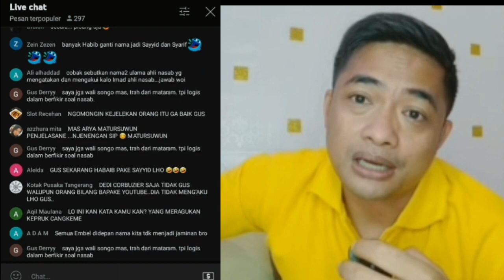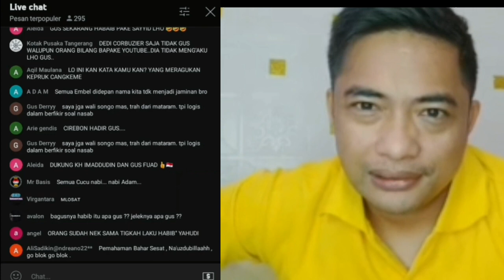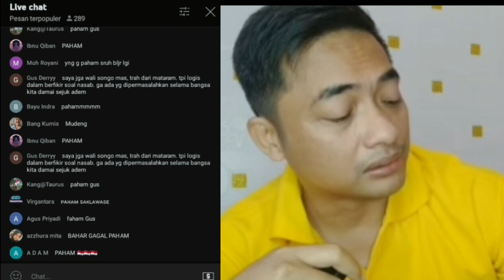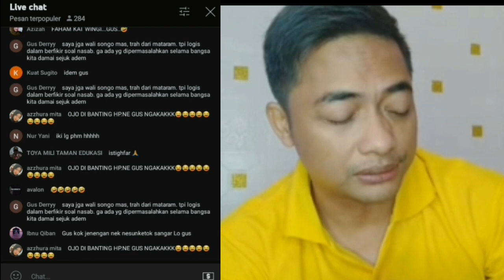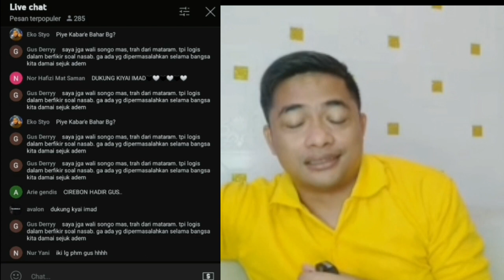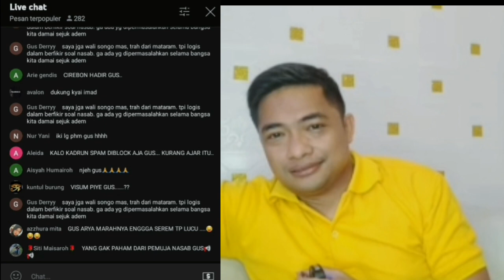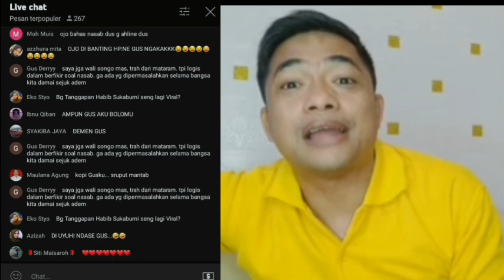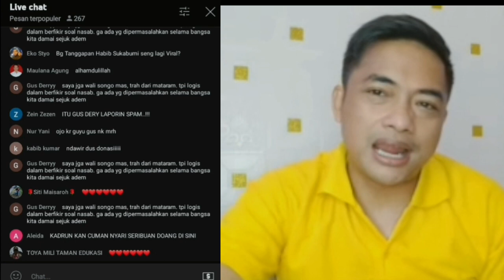Pak Arya di gruduk netizen Masalah nasab kaliaan bentur benturkan Aku yang Kena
Pak Arya Masalah nasab kaliaan bemtur benturkan Aku yang Kena